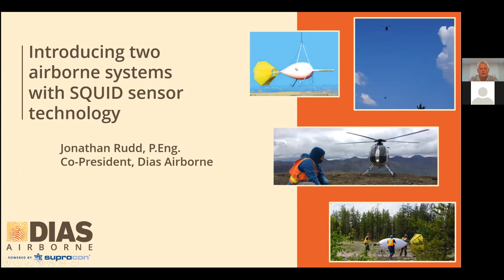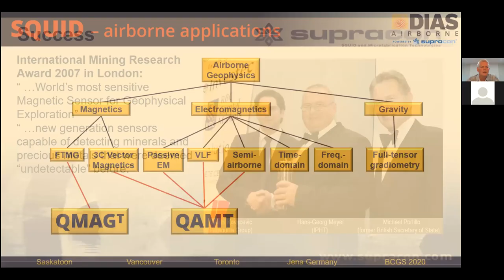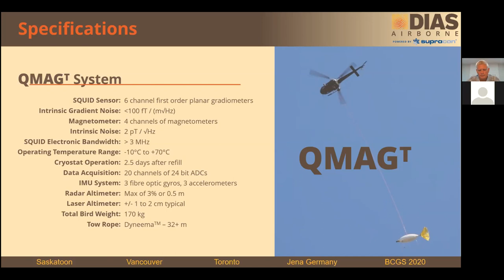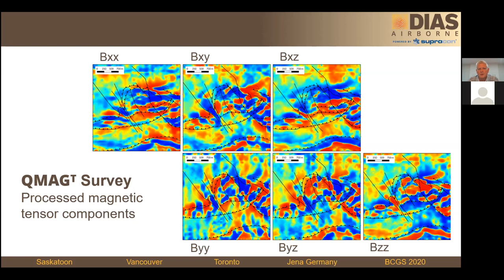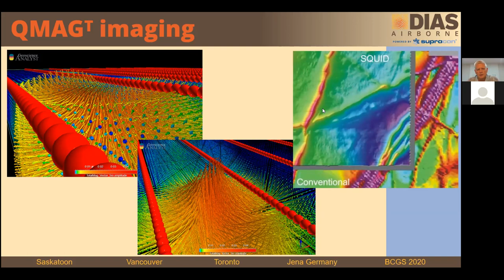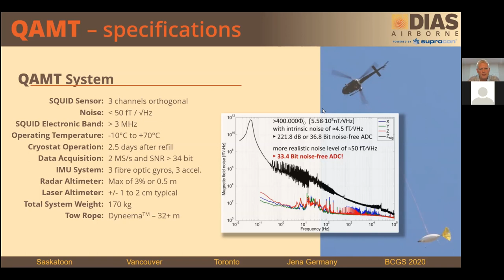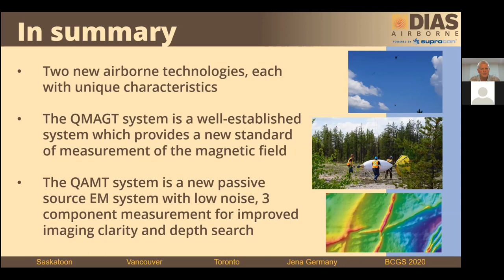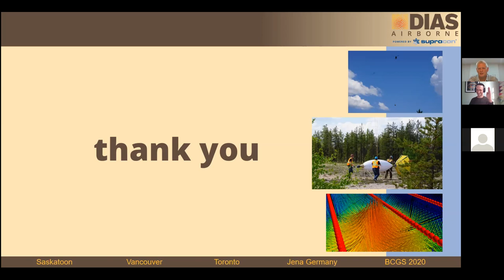BCGS Technical Talks - Jonathan Rudd, Dias Airborne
Introducing two airborne systems with SQUID sensor technology

Dias Airborne is introducing the QMAGT full tensor magnetic gradiometer (FTMG) system and the QAMT passive EM system. These helicopter-borne systems are both built around low-temperature SQUID sensor technologies that provide low-noise data acquisition. Ground-based low temperature and high-temperature SQUID systems are well-established in mineral exploration industry, and their low noise advantage has brought significant benefits to many exploration programs. The QMAGT FTMG system is the product of over 20 years of research and development by the Supracon-IPHT and Anglo American – DeBeers groups. Anglo-DeBeers are operating this FTMG technology widely on their various exploration projects worldwide. The QMAGT system delivers all 9 magnetic tensors, from which the 5 independent tensors are derived for final delivery. The FTMG method brings clear advantages to exploration for kimberlites, but is also valuable in the exploration and characterization of iron ore deposits, ultramafic intrusions, and in complex structural settings – particularly where remanent magnetization is present. The QAMT system measures the Earth’s response to natural EM energy – principally lightning and solar events. The QAMT system measures all three components of the magnetic field, and uses a full-tensor MT base station, necessary for the processing, modeling and final products. The principal advantage of the QAMT system over other natural field airborne EM systems are in its ability to accurately measure all three components of the magnetic field, which significantly improves the resolution of the final imaging and modeling.

Bio:
Jonathan has worked primarily in the Geophysical contracting and consulting areas and has worked with MPH Consulting, Dighem Surveys, Fugro Airborne, and Quantec Geoscience. Jonathan is currently co-president of Dias Airborne, who are focused on the development and deployment of innovative ground and airborne geophysical systems.